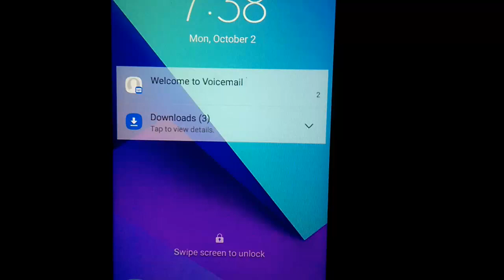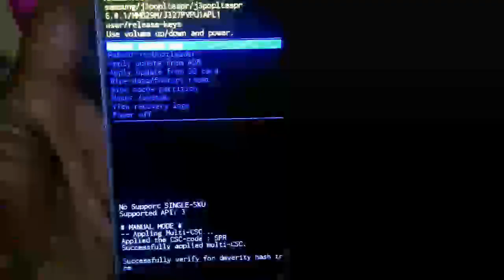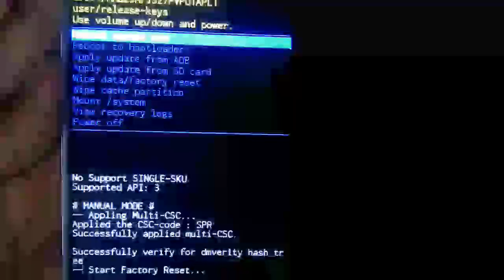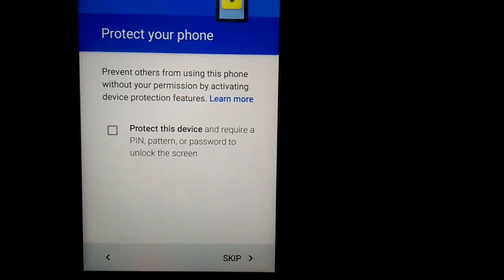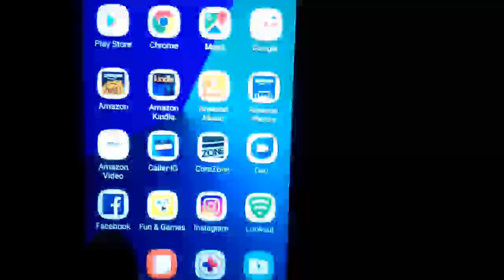samsung galaxy j3 emerge hard reset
Samsung Galaxy J3 Emerge SM-J327P Hard reset